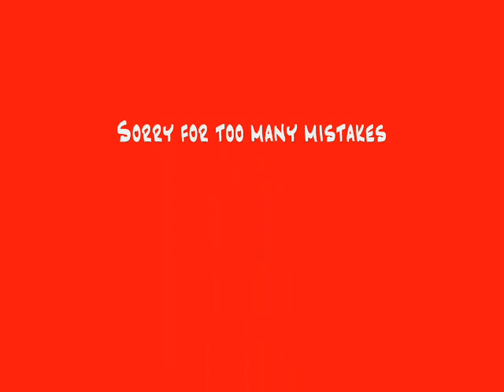Hey Soul Sister! (Piano)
This is Train's Hey Soul Sister on piano.
I heard this song on MTV and thought it has a catchy tune. So I tried to play it but it turned out...well...kinda bad. It has BUNCH OF mistakes. Sorry! Also I didn't play it until the end since I've never heard the actual full song.

Piano by GreenScarfPearl a.k.a Salary Dam